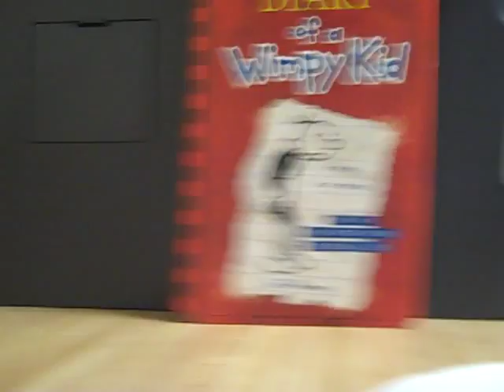Diary of a Wimpy Kid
Book review of Diary of a WImpy Kid